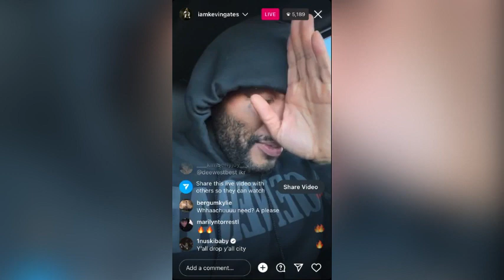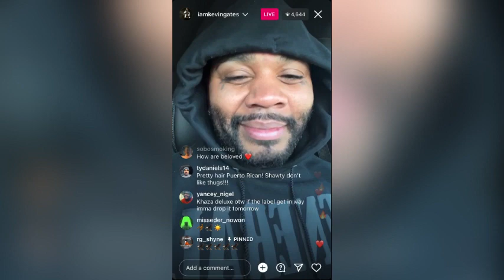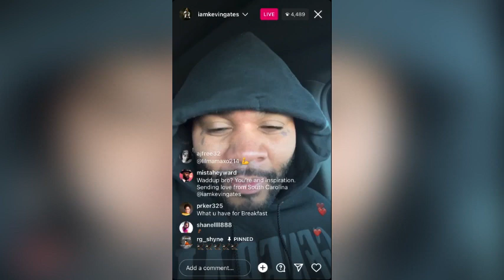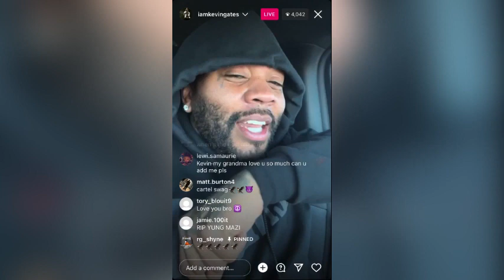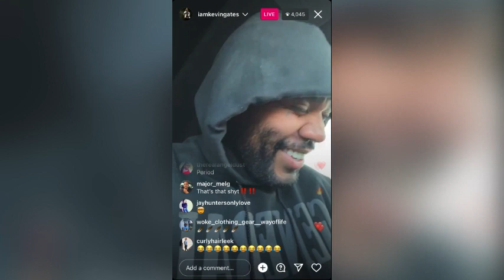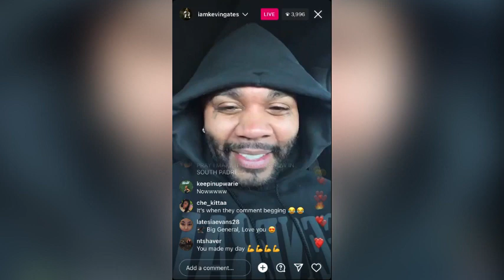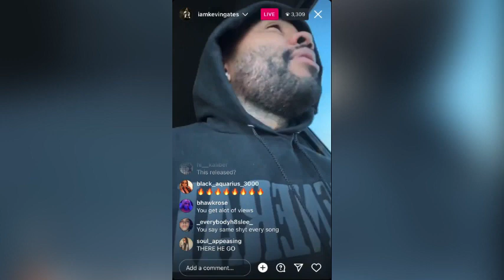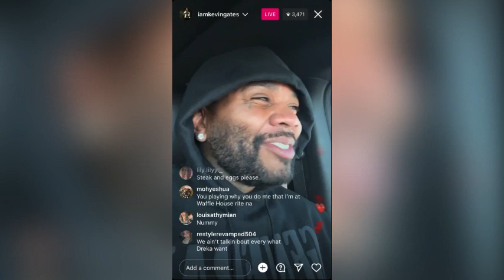Kevin Gates Instagram Live